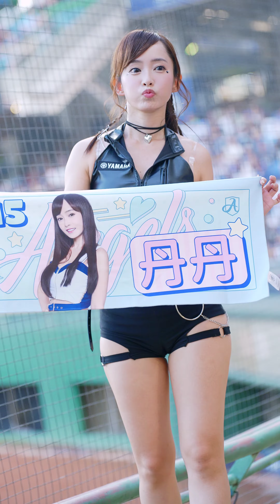丹丹《車速很快的丹丹~三局結束借FA毛巾buff成實戰版時間~花380買個成為新莊鄭先生的希望~丹丹皮衣原味毛巾不香嗎!》20240428重裝戰將 新莊棒球場 富邦 fubon angels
毛巾上buff升級實戰版過程因人而異
買毛巾前請詳閱公開說明書(並沒有)

但FA很會流汗所以應該都會拿來擦汗...
然後丹丹秀秀子大概率會放在胸部上~
因為這樣他們才有手打招呼~~~
整個儀式約1分鐘左右~
大概是這樣~
有買有機會~沒買只能借別人的來聞香味...